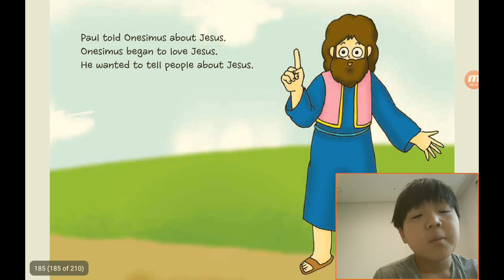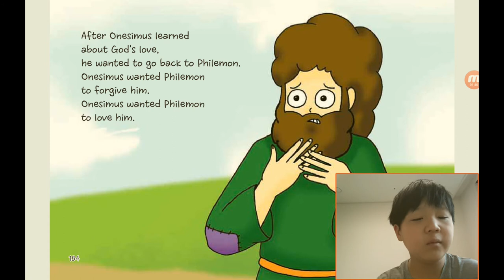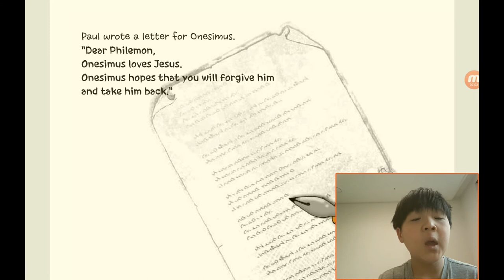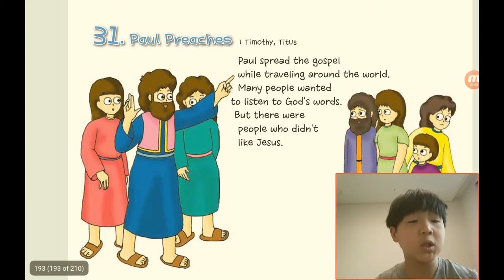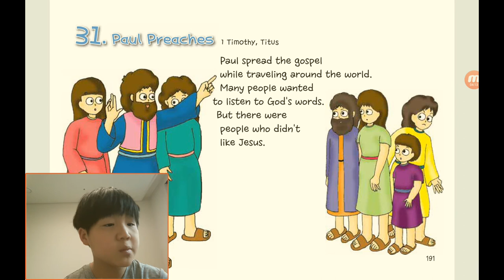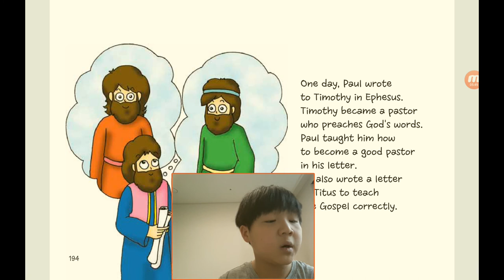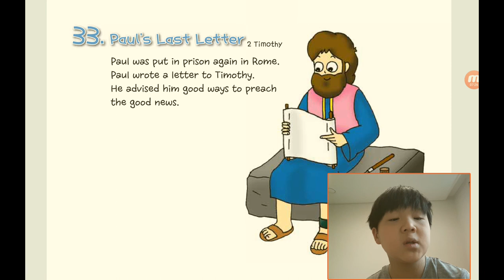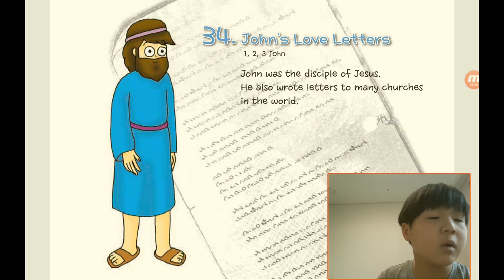‹Kids›Soo：원더풀스토리, 신약, 29 A letter for Onesimus in Philemon and Paul, preaches in 1 Timothy and Titus